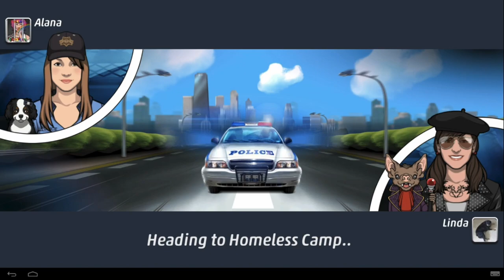Criminal Case Grimsborough | Case #3 | The Grim Butcher | Chapter 1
Today we start on case #3 by completing chapter 1. What will happen next?